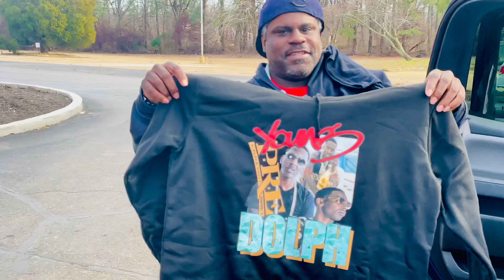YOUNG DOLPH BIGGEST SUPPORTER RALPH JOHNSON Blessed By Dreams And Money Family Empire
Official Trell Craft Dreams & Money Motivation CEO
Memphis Motivation Specialist | Life Coach | Rapper | CEO | Record Label Exec | Enti| Worker | Blogger | Podcaster | Street Journalist | Street Grad | College Graduate

Born And Raised Memphis TN
Home Of Yo Gotti | Three 6 Mafia | Young Dolph | 8ball MJG | Dj Skeeky  | Dj Zirk | Dj Spanish Fly | Pooh Shiesty | Famous Animal Tv | Wikid Films | Elise Neal | UFC Rampage | Beale Street Home Of The Blues Rock n Roll Wrestling And BBQ

Google Trell Craft For Music | Media | Broadcast All Platforms Apple | Instagram | Facebook | Amazon | Spotify | mymiztapez | Spinrilla | YouTube

@2015 Dreams And Money Family Empire
@Tunecore publishing @BMI @distrokid @songtrust

Trell Craft Entertainment “Official Music Videos” (Youtube Goal is to gain A billion subscribers - Believe in yourself and learn to grow page)
YouTube Marketing, Video Promotion, Dreams And Money, 901 Law, VEVO, Rap Music, HipHop, Official Video, Blog, VLog, Motivation, Youtube Ranking, SEO